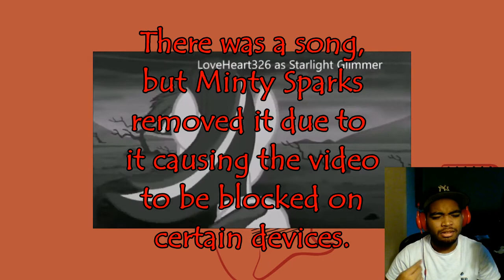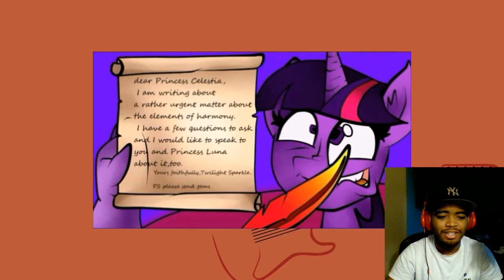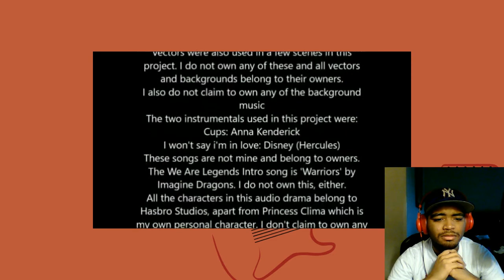Speedy Reacts to We Are Legends Ep. 1 (Legends of Equestria)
Watch me react to episode 1 of We Are Legends by Minty Sparks!